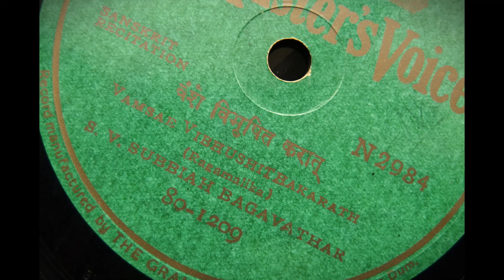S. V. Subbiah Bagavathar sings Vamsae Vibhushithakarath [ Ragamalika ]